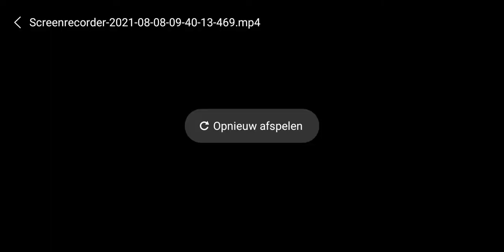the voice kids Roblox. season 11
0:00 wili
0:26 henk
0:46 jan
0:59 zam